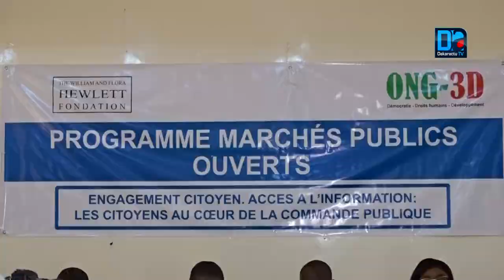Rufisque: l'ONG 3D met en place le comité citoyen local (CCL) pour...